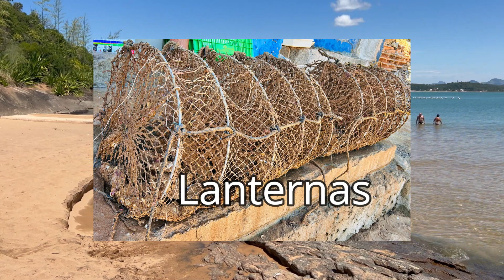CULTIVO DE OSTRAS EM PIÚMA - ES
Durante uma entrevista o Professor Nelson revela detalhes sobre as ostras de Piúma.
Fomos conhecer de perto uma Ostreicultura, com direito a degustação de deliciosas ostras. O local é a Ilha dos Cabritos, localizada em Piúma -ES.
Tivemos a honra de navegarmos com o Professor Nelson, que é o principal responsável por esta fazenda de ostras, que é a única do estado do Espírito Santo.